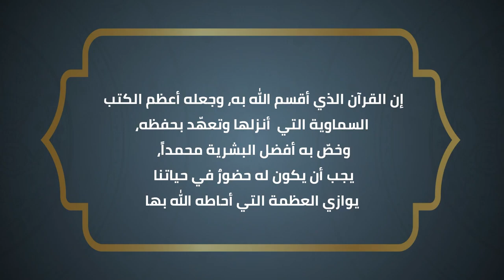دعوة للتدبّر.. خمسة كتب ندعوك لقراءتها في رمضان..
لا نقدّم في هذه الحلقة مراجعة لكتاب معين، وإنما نقترح خمسة كتبٍ لنقرأها في رمضان، فتكون عونًا لنا على فهم القرآن وتدبّره، واكتشاف المعاني الجليلة، والإعجاز البلاغيّ الكامن فيه، فتستنير بذلك عقولنا، وتطمئن به قلوبنا، فاركب معنا..

السبيل على منصات التواصل الاجتماعي:
فيسبوك

بودكاست السبيل على:
جوجل بودكاست